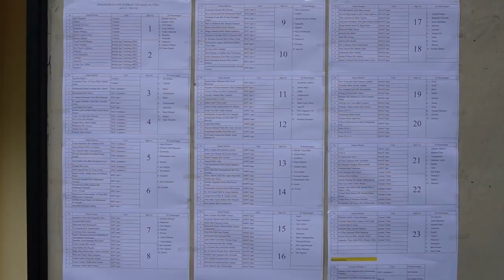Yayasan Al-Fida Kurban 27 Ekor Sapi dan 2 Ekor Kambing